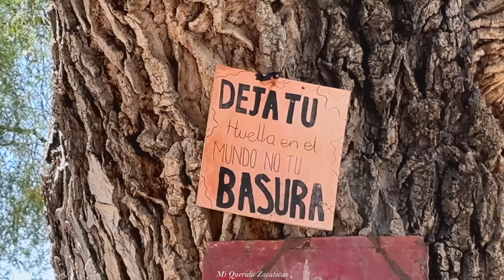"EL MANANTIAL LE DIO VIDA A UNA DE LAS HACIENDAS MAS IMPORTANTES DE LA REGION"